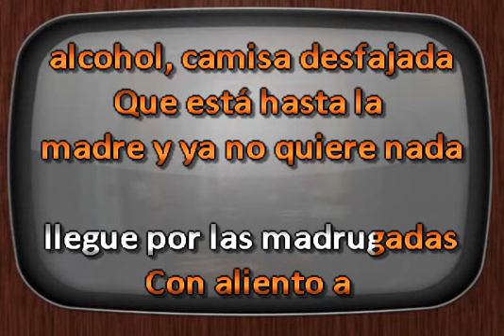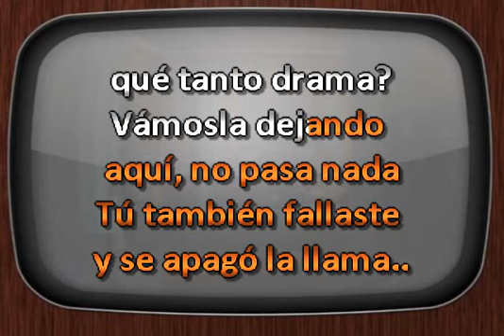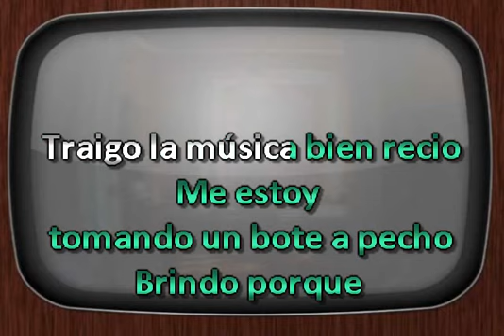Adriel Favela, Carin Leon Con Un Botecito A Pecho DJ Sauly Karaoke